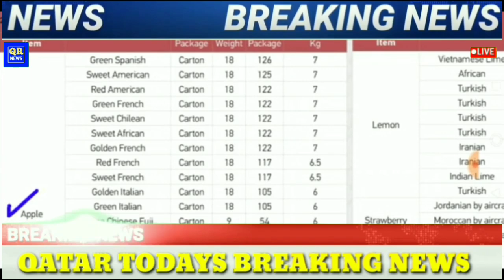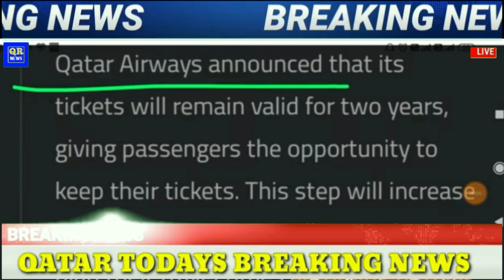Qatar Airways Good News || Qatar Airways New Announcement || Qatar News Hindi